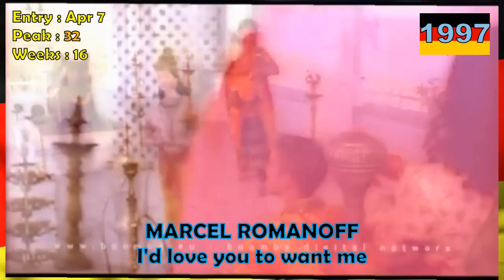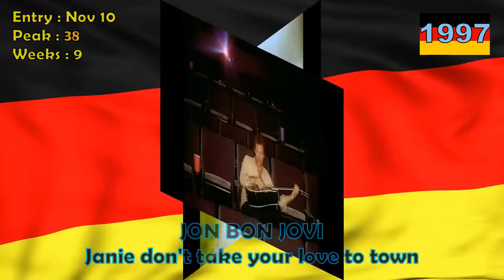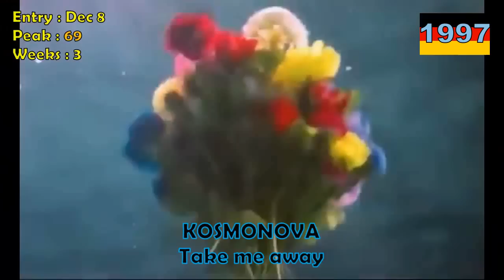German Singles Charts 1997 (All songs)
All songs entrying in the german singles charts from January to December 1997, with peak and weeks on chart information (About 540 songs).

Missing (non available on YT) :
Together - Be with you (Entry : 15 Sep, Peak : 95, Weeks : 2)
Gil - Round n round       (Entry : 01 dec, Peak : 29, Weeks : 11)